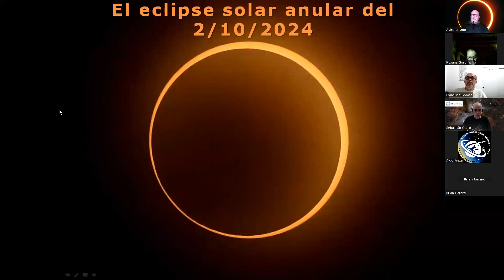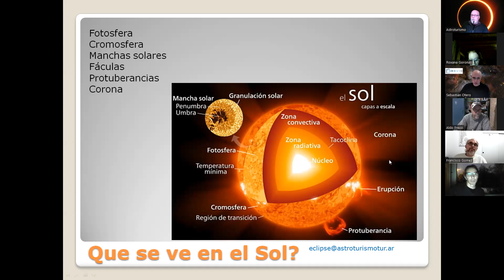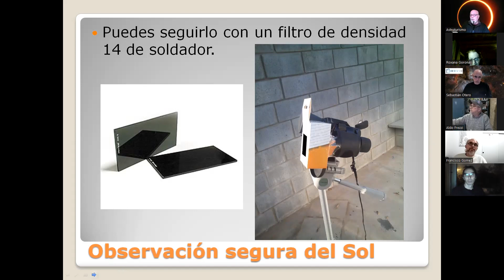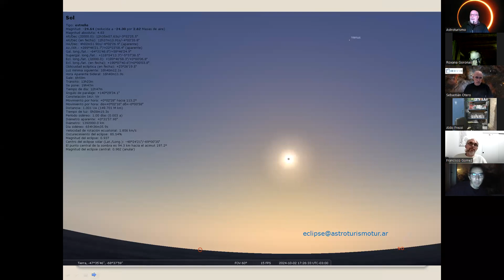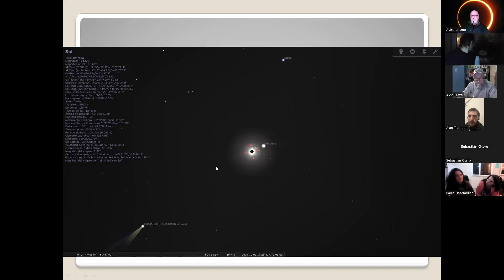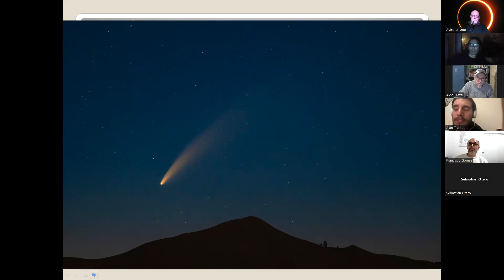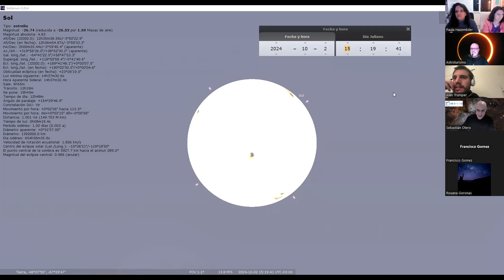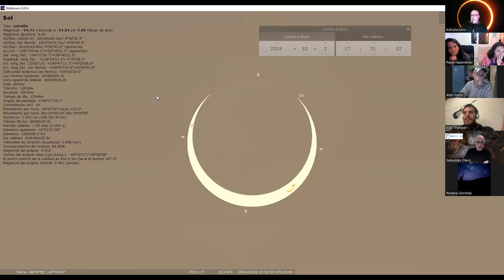Video en BRUTO: Experiencia Eclipse 2/10/2024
Te contamos la excursion que estamos armando para disfrutar del ultimo eclipse del año. No te lo pierdas!